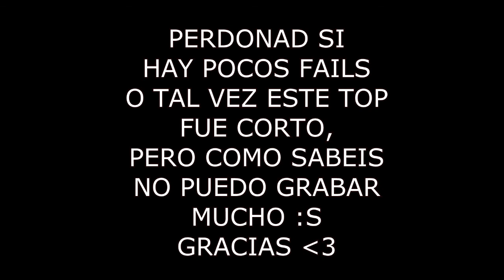TOP FAILS MINECRAFT | SEMANA 3 | MarkiLokuras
aQui os traigo un nuevo episodio del top fails, esta vez con menos contenido, pero por que sabeis que no he podido grabar mucho por el tema de que no estoy en mi cuarto y siempre que estoy en el salon hay gente o hay ruido, y no me gusta grabar con ruido de fondo, espero que me comprendais y que os guste este episodio, ADIOS :3. Aparte que ya sabeis que si teneis algun fail grabado pasadmelo y pongo vuestro canal :D

●Mi skype: markisiolocuras2

τσdσs lσs Dεяεcнσs яεsεяvαdσs.